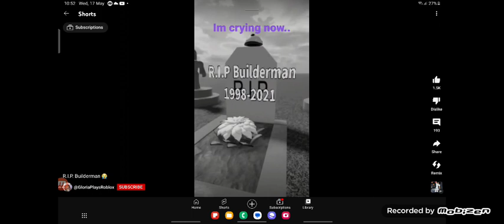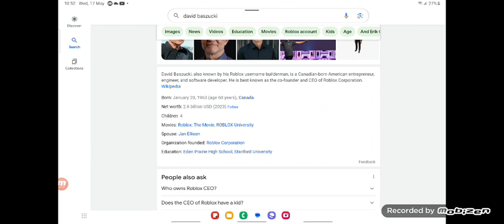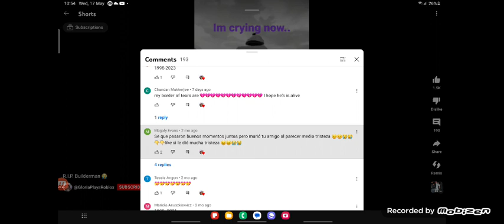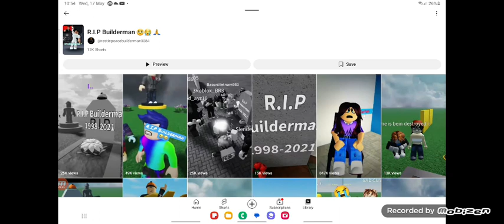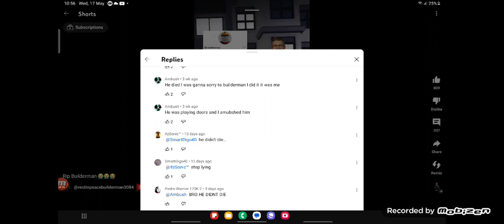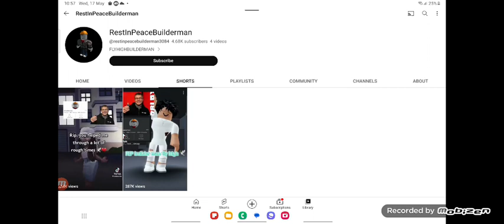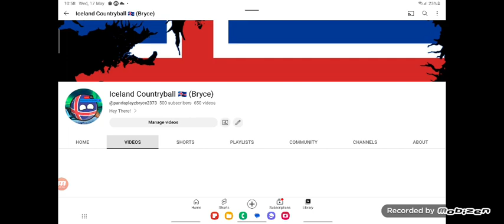This RIP Builderman Videos Reviewed